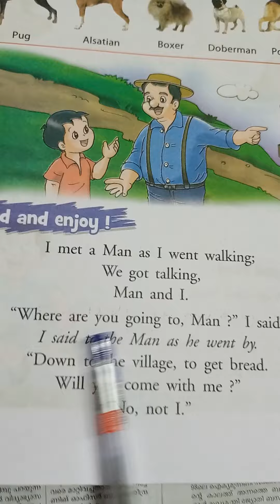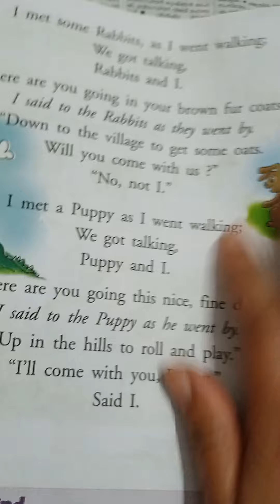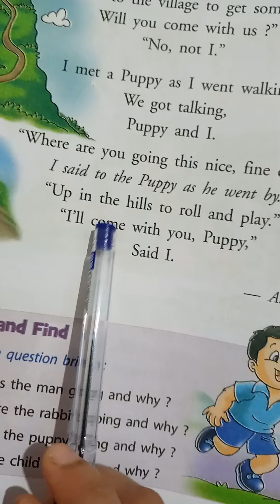Eng Less Puppy